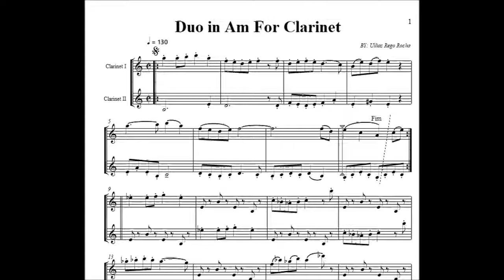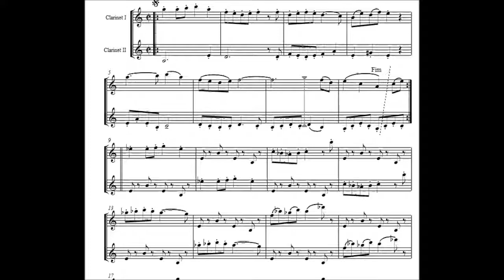Duo in Am For Clarinet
DUETO EM LA MENOR PARA CLARINETE
Link para baixar grátis a partitura: